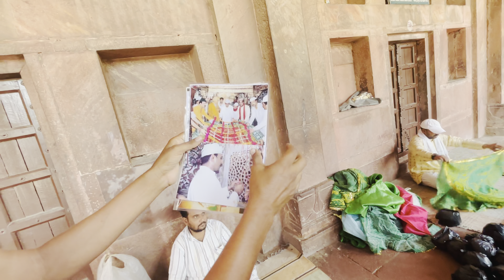FATEH PUR PALACE || SALIM CHISTY DARGAH ||TRAVEL VLOG || INAYAT BAVRA